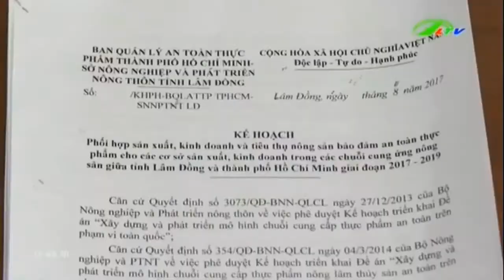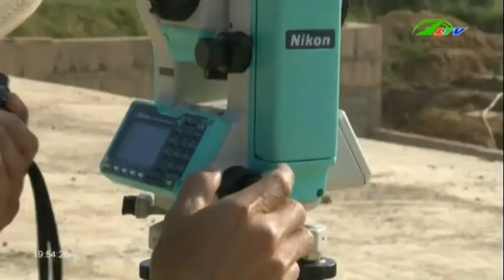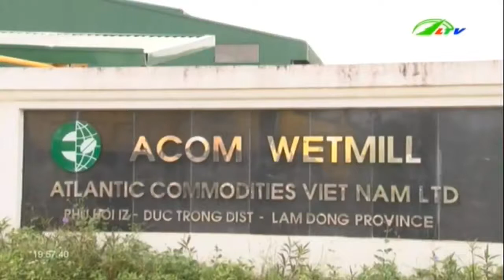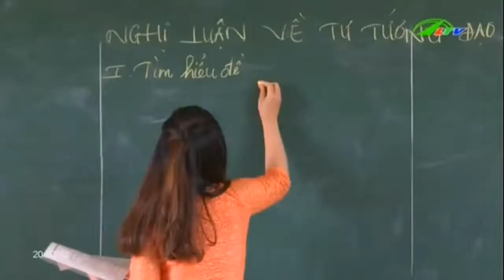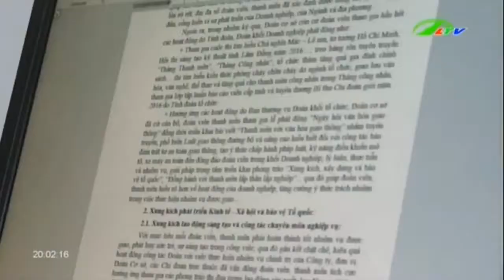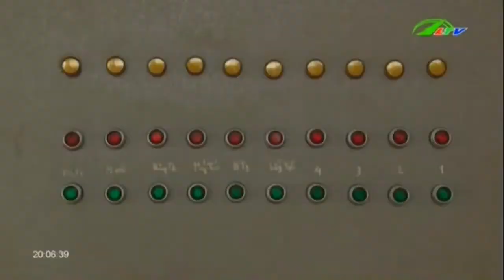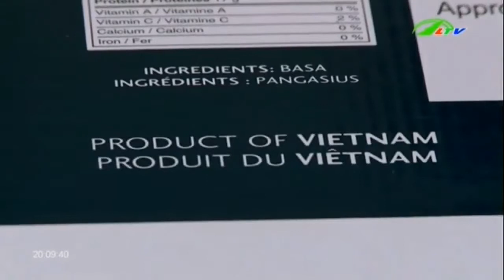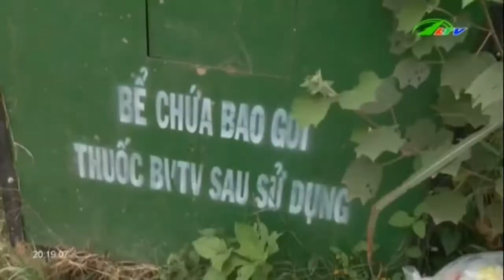Tin hot thời sự hôm nay | Tin tức việt nam 24h mới nhất | Thời Sự Lâm Đồng TV